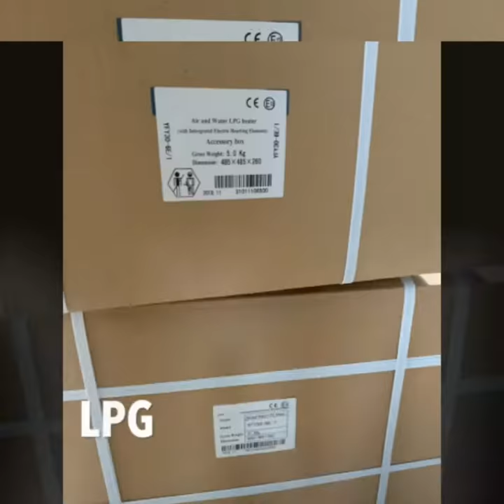JP LPG Combi Heater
This is an LPG+Electric combi heater and it is similar to Truma 6E.
The video includes this heater complete kit, let's look at it.